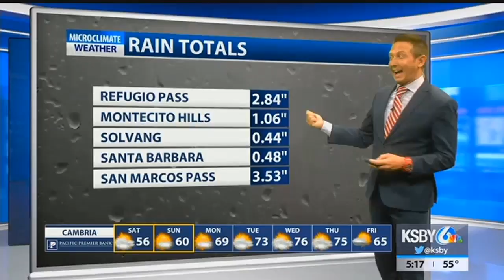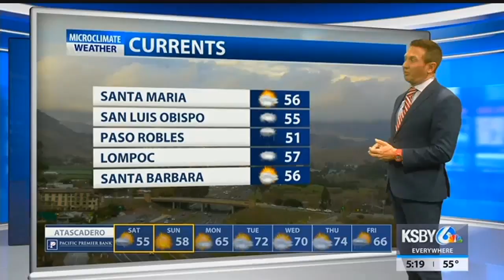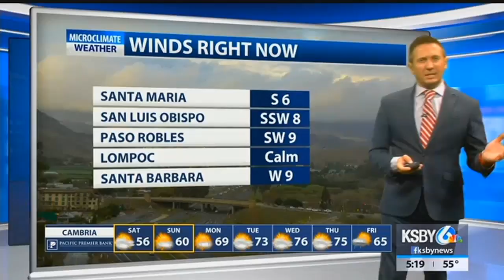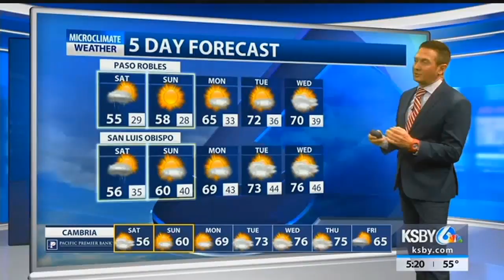We could still get a few more showers